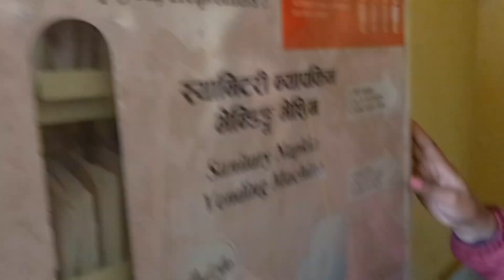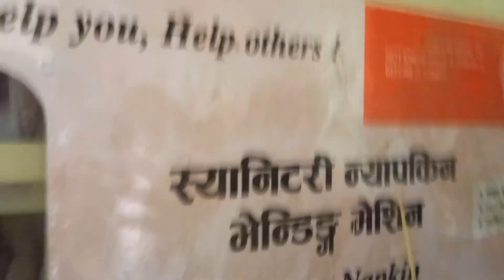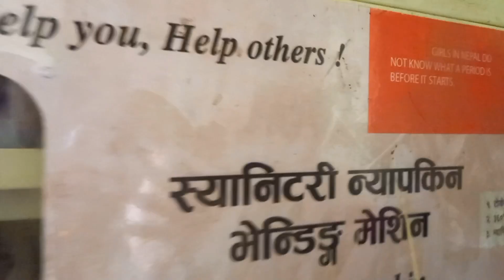How to use sanitary pad from pad machine? At Trichandra